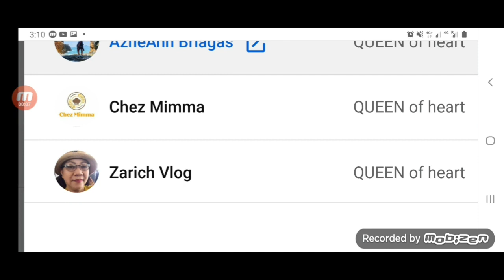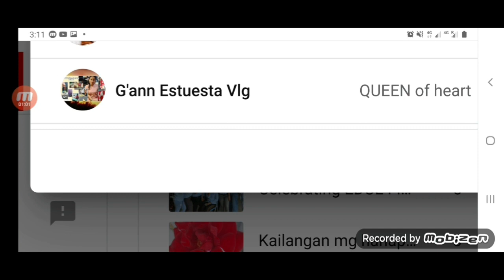Luto nnmn tau pang ulam at pang mangga||UYAP/SALTED SHRIMP ginisa with karning baboy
Ginisang uyap na my baboy